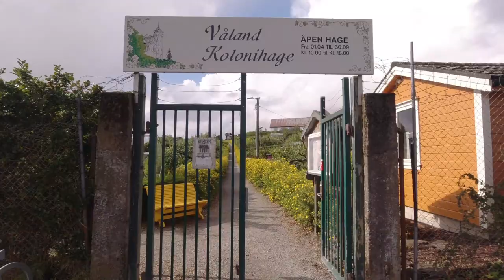TINY HOUSES - STAVANGER NORWAY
KOLONIHAGEN is a small community of tiny houses with gardens. These colonies are found in several places all around Norway. Most of them are open to the public at a specified time and date according to each respective rules and regulations.

The one in the video is in Våland in Stavanger.

Some houses serve coffee, cakes, and cookies at a very reasonable price.

Let's grow our channel together, and meet new friends.

Original artist, producers, and record labels.
This video is for entertainment and promotional
purposes only.

Please connect to my channel members below:
(Just leave a proper comment on their videos and they will surely get back to you.)